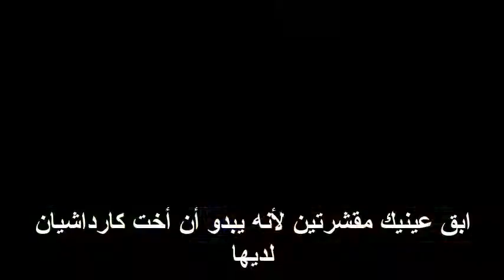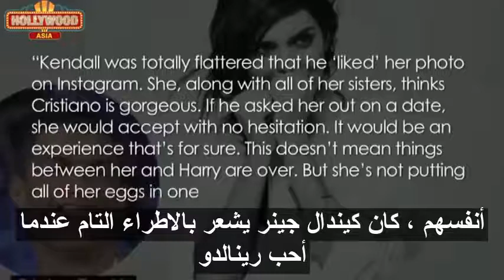هل يغازل المشاهير كريستيانو رونالدو؟ Cristiano Ronaldo lovers